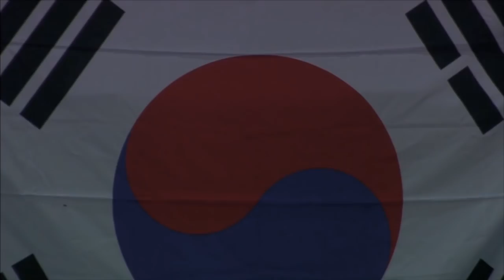ESTACASC⎥Hyun-Jun Suk : "Tous au Stade, allez l'Estac !"